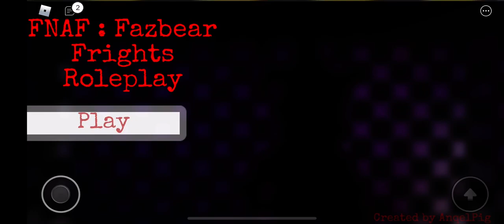How to get the Witch Eleanor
Witch